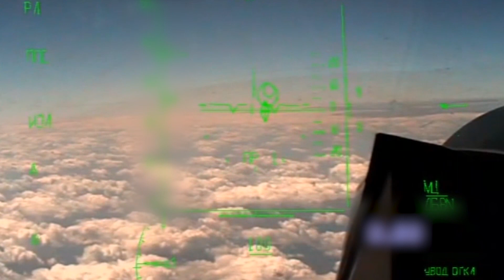09 12 202203 00 ⚡️🇷🇺 Russia's Su 35s are on round the clock air alert in special military operatio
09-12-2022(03:00) ⚡️🇷🇺 Russia's Su-35s are on round-the-clock air-alert in special military operation zone in Ukraine

In the special military operation zone, the fighter jets perform air patrol tasks in the designated area and cover the actions of bomber and assault aircraft, as well as Army Aviation crews when delivering attacks against the AFU's military facilities and hardware.

Russian Aerospace Forces fighter jets are flown with suspended missiles of various classes. When an aerial target is detected, pilots identify it and, if it is an enemy, destroy it with missile weapons.

During a flight mission, the Russian fighter pilots timely detected and destroyed an AFU aircraft.

From:
The Ministry of Defence of the Russian Federation
Directorate of Media service and Information
Translation by Linguistic Centre of the Russian Federation Defence Ministry

Please go to my Odysee Channels for extra video content at MilitaryOps
Odysee.com